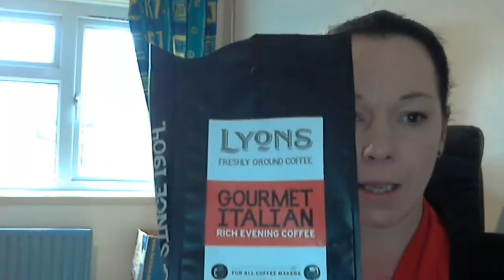Diet Vlog 5/2/2015